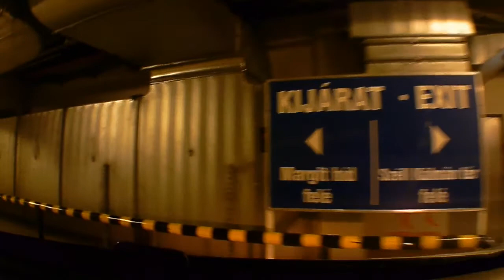HUNRIDER - WEEK 43, 2015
HZ323F
Remélem a YT nem tilt ki az intro miatt :P